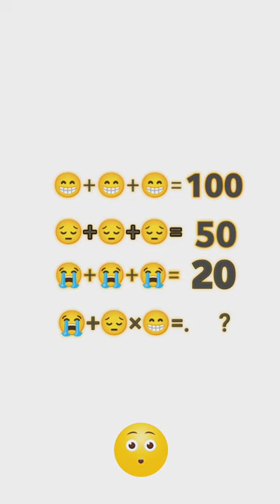99.99 PORSON FILED image number puzzle solving,😱😱😱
🙏  UTAKET

               THANK FOR WASING VIDEO

     Brain test
Hard puzzle
How to solve
Impossible puzzle
10 puzzle

99.99% person fail

about this video:- ae video me puzzle banaya gaya he audience ke liye or eska answer audience ke pass se manga gaya he.. or mere chenal ko viral short me bahut jyada view bhi aata he

renk tag video :

Puzzle aluminum puzzle

brain teaser

chris

chris ramsay

chris ramsay puzzle

chris ramsey

difficult puzzle

hardest puzzle

impossible puzzle

level 10 puzzle lock puzzle

lvl 10 puzzle